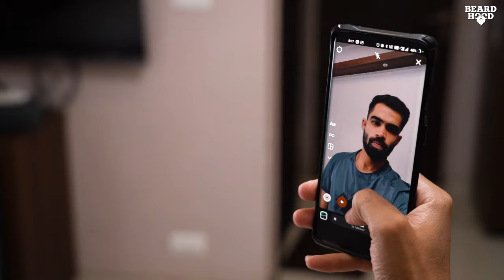Beardhood Green mask stick for Face | For Blackheads, Whiteheads & Oil Control | Made in India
Green Tea for skin: Adding green tea extract to daily skin care regime gives multiple skin benefits. Infused in a clay mask it effectively unclog and deep cleanse skin pores, reduces sebum(oil) production and fights off dullness leaving behind an acne-free skin with a long lasting glow.
Kaolin Clay For Exfoliation: One of the gentlest facial clays, Kaolin is an excellent exfoliator and a natural cleanser. It has excellent healing properties that help soothe any type of skin redness or irritation.
Healthy moisturized skin: Take care of skin's moisturizing needs with Hyaluronic acid. Continued topical application provides deep and intense hydration by binding water to the skin cells for long-lasting plumping effects. Gets quickly absorbed by the skin and exhibits remarkable anti-aging, face rejuvenating properties.
Zero Toxin and Vegan -This cruelty-free green tea face mask stick is a zero-toxin product. Thoughtfully created with nature-derived toxin-free ingredients to protects skin from any damage.
Easy to use : Green Mask Stick is an extremely easy to carry, easy to use product. Just wash your face, roll it up, apply, leave for about 10 mins, and wash it off. The smooth texture of the stick makes masking-on-the-go easier than ever.
Suits All Skin Types: The chemical free Green Tea face mask stick is recommended for all types of skin to use it anytime, anywhere.